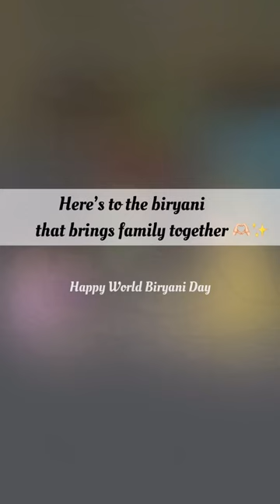Biryani with sister